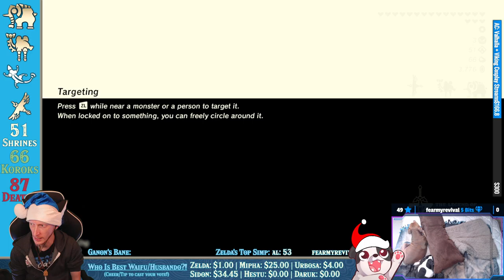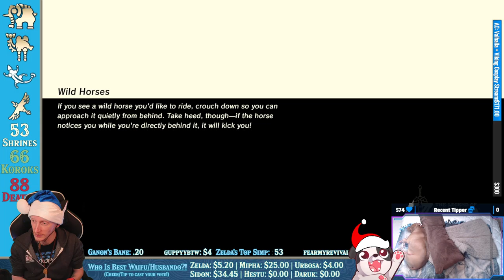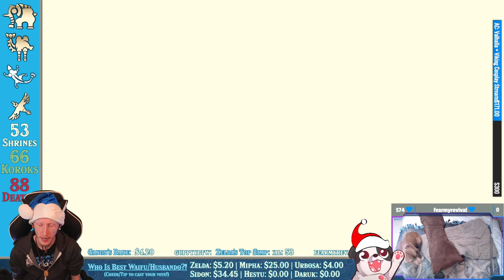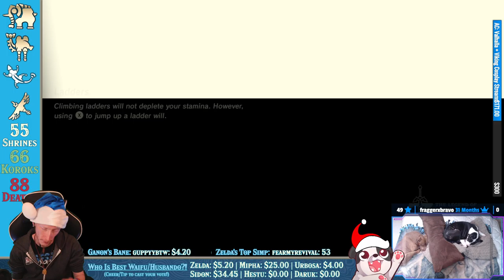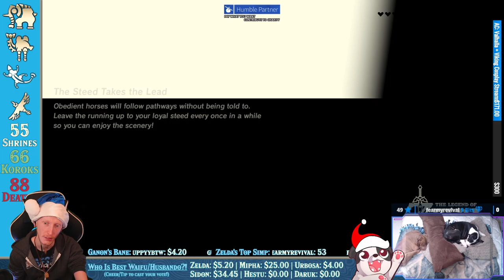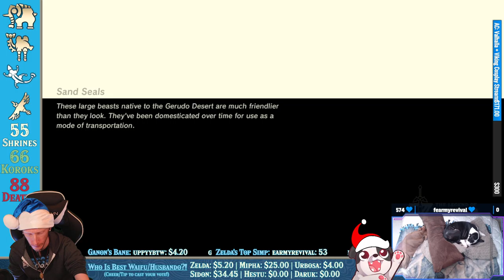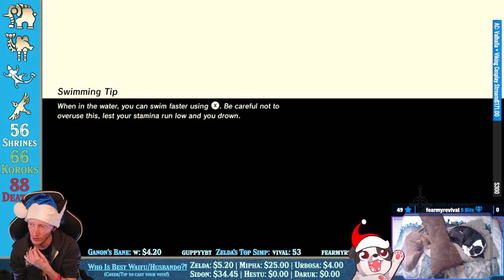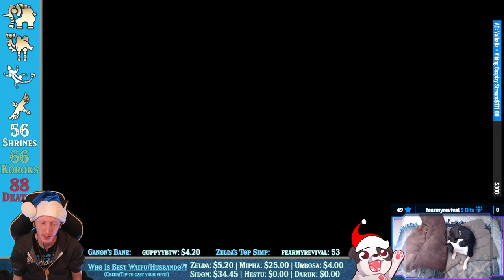ROAD TO RUDANIA!!! | The Legend of Zelda: Breath of the Wild (Crowd Controlled) #11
Got our horse back, finished the house, got the sacred sword and on to Rudania!

00:00:00 - Intro
00:03:45:00 - Resurrecting Ganonhoof
00:09:35 - Completing My House!
00:30:50 - MASTER SWORD!
00:41:55 - Korok Trial - Test of Wood | Maag Halan Shrine
00:50:35 - Fateful Stars | Keo Ruug
00:58:15 - Some Champions Ballad Trials
01:23:05 - Korok Trial - Trial of Second Sight | Kuhn Sidajj Shrine
01:37:30 - Korok Trial - The Lost Pilgrimage | Daag Chokah Shrine
02:19:00 - Helping Out Yonobo
02:28:55 - Blue Flame | Shora Hah Shrine
03:03:10 - Road to Rudania
03:31:30 - Divine Beast: Vah Rudania
03:37:10 - Outro